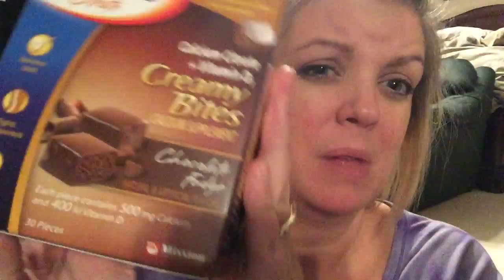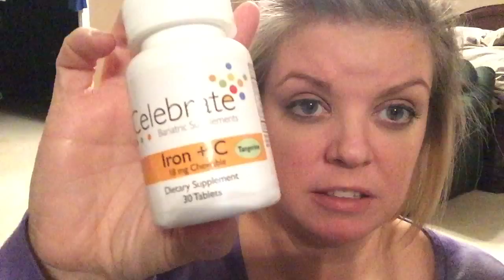Week 21 Post Op VSG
HW 266
SW 255.4
Last week 200.6
This week 197.8

A loss of 2.8 lbs from last week and a total loss of 68.2 lbs